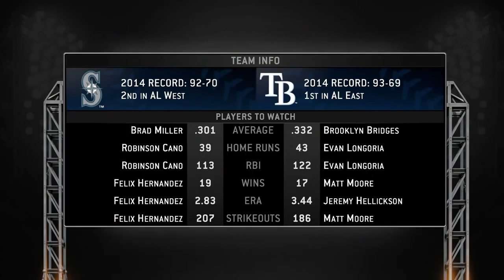MLB 14 The Show Road to the Show PS4 - ALCS 1&2 Superior Pitching! Extra Inning Thriller